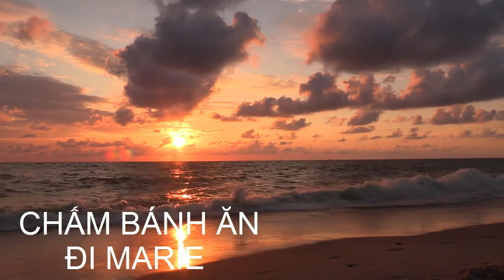| HOA TAU ORGAN | CHẤM BÁNH ĂN ĐI MARIE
* BÀI PIANO : CHẤM BÁNH ĂN ĐI MARIE
* Kênh Nhạc Khuyet Danh nơi đăng tải âm nhạc cover, guitar thùng , piano cover ,hòa tấu organ , guitar bolero , guitar nhạc lính , guitar nhạc vàng, chia sẽ kiến thức guitar piano và đời sống xung quanh.
) để nhận những video mới nhất nhe
 *  Nếu hãy cho em xin lượt like và chia sẽ nhé.
 * Cảm ơn đã ghé thăm kênh youtube của em. Hân hạnh được phục vụ anh em bạn bè yêu âm nhạc.